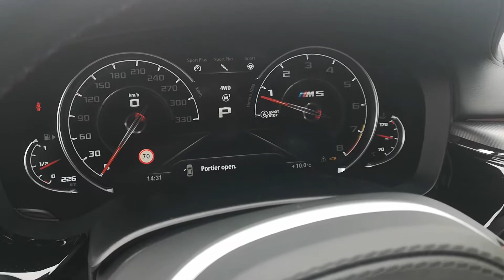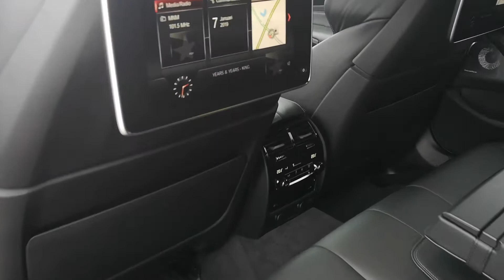AUTO FRANK /// BMW M5 F90 / V8 / 600 PK / AZURIT BLAUW / VOLLEDER ZWART / REVING / FOR SALE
BMW M5 F90 / Sport Automaat / 4.4l V8
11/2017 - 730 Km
4.4l V8 - 441 Kw - 600 Pk
gr Co2 - Euro 6

Full Option! Zie optielijst!

Exterieur: Azurit Zwart Metallic INDIVIDUAL
Interieur: Volleder Merino Zwart

Uitrusting
M sportuitlaatgassysteem
M carbon motorafdekking
Stuurwielverwarming
20" lichtmet.wiel dub.spaak 706 M zwart
M Carbon keramische rem
Wielbout met slot
Bandenspanningsweergave
Bandenreparatieset
Alarmsysteem
Achterklepbediening automatisch
Geintegreerd universele afstandsbediening (garagepoort)
Comforttoegang
Deuren Soft-Close-Automatic
Aanhangwagenkoppeling
BMW display sleutel
Zonnerolgardijn achter zijdelings
Verduisterde ruiten
Gevarendriehoek en verbandspakket
Roker-kit
Koelzetels
Neerklapbare achterbank
M veiligheidsgordels
Stoelverwarming voor en achter
Individual leeslamp achterin
M multifunctionele stoel
Autom.airconditioning met 4-zoneregeling
Ambient Air Paket
Massagef. voor bestuurder en passagier
Keramiektoepassing bedieningselementen
Interieurlijsten alum.carbonstr.donker
Extra 12V-stopcontacten
Active Protection
Driving Assistant Plus
Parkeerhulpsysteem Plus
TV-functie
Navigatiesysteem Professional
Cd speler
DAB-ontvangermodule
Intelligente noodoproep
Teleservices
Connected Drive Services
Real-Time Traffic Information
Concierge Services
Remote Services
Voorbereiding Apple CarPlay
Bowers & Wilkins High End Sound System
Entertainment achterin Professional (2 schermen)
Online entertainment
Telefonie met draadloos opladen
BMW gebarenbesturing
Night Vision met personenherkenning
WLAN Hotspot
Navigatiepakket Connected Drive
Actieve voetgangersbescherming
Entertainment pakket
Kilometersnelheidsmeter
Adaptieve LED-koplamp
Grootlichtassistent

Taksen Vlaanderen
Jaarlijkse verkeersbelasting € 2.808,4
Belasting op inverkeerstelling € 7.502,12

+ + + 119.950,00 Euro Incl BTW + + +